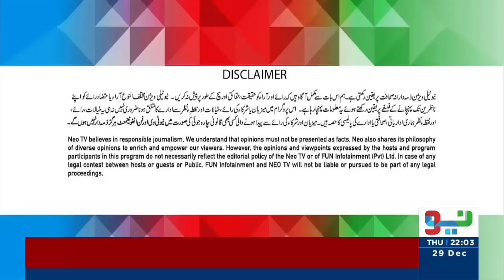Big Chaos in Pakistan Politics - Sahafi | Matti Ullah | Nusrat Javed | 29 Dec 2022 | Neo News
Neo News is your primary source for new news from across Pakistan and all around the world. Neo News is one of Pakistan's leading 24/7 satellite TV channels, and this is the official YouTube channel of Neo News.